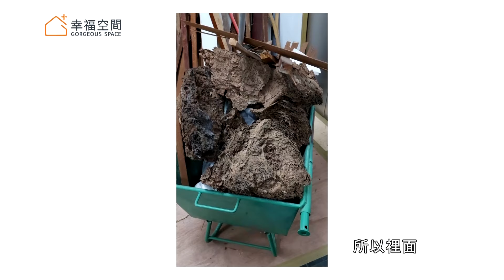40年老屋煥然一新 改動格局放大坪效｜理揚室內設計-吳函霖｜幸福空間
在老屋翻新達人吳函霖設計師的改造之下，這間40年老屋煥然一新，他更動格局改善房子的通風及採光，也讓空間坪效再放大。

⧉ Time sequence ⧉
0:00｜Before-40年老屋屋況不佳
0:27｜案場簡介-採光被房間遮擋 環境潮濕木作傢俱被白蟻侵蝕
1:42｜玄關-收納機能充足 端台櫃區隔空間
2:00｜多功能房-改變格局規劃 兼具客房使用功能
2:16｜客廳-臥榻配置滑動桌面 舒適的放鬆空間
3:08｜餐廳-打掉房間改善採光 長臥榻可容納更多人
4:26｜浴室-雙出入口連結女孩房 花磚地板點綴空間
4:56｜主臥室-屋主夫婦分床不分房 保有自己的獨立空間
5:39｜主臥室-獨立書桌配書桌收納 衣櫃移位隔出更衣室
6:42｜讓空間煥然一新又放大坪效 比五倍券還好用的設計

居住成員：大人×2、小孩×2
房屋坪數：35坪（室內）
設計風格：現代風
房屋類型：標準格局
房屋狀況：老屋翻新
空間格局：3房、2廳、2衛、1多功能室
主要建材：造型鐵件、壁紙、花磚

【更多理揚室內設計的設計】